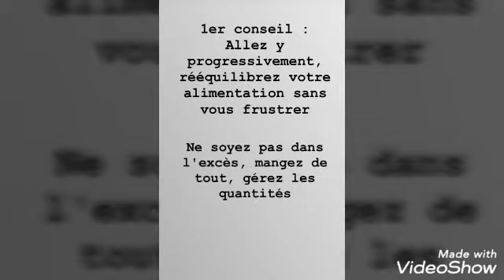الاكل الصحي او الريجيم السحري ❓❔ rééquilibrage alimentaire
Déroule la barre d'info pour plus de renseignements et de surprise 🎉🎁

Suis moi à travers mes vidéos et podcast pour retrouver le chemin de la santé,  éducation et savoir  et continuer à rester en bonne santé
Nos réseaux👇👇👇
1-facebook:
2-page facebook:
3-groupe facebook
4-instagram:
5- instagram box:

Partage 👍👍👍 avec vos amies et toutes celles qui s'intéresse a la santé, savoir et éducation

La surprise est .
1-Une consultation en ligne gratuite avec le réseau qui vous convient
2-une brochure sante gratuite offerte et envoyé a votre domicile (envoyé moi vos coordonnées par émail 👇👇👇

Pour tout contact professionnel dans le domaine de la santé, savoir et éducation :
1- vidéos invité
2-interview d'experts
3-concours
4-article invité
5-ebook ou livre édité

Questions habituelles 👇👇👇
*Algérienne
*professionnel de santé

 تابعني عبر مقاطع الفيديو والبودكاست الخاص بي لإيجاد الطريق إلى الصحة والتعليم والمعرفة والاستمرار في الحفاظ على صحتك شبكاتنا على الانترنت:
 1-الفيسبوك:
الفيسبوك صفحتين:
3 مجموعة الفيسبوك
 4-الانستقرام:
 5- انستغرام box :
شارك مع أصدقائك وجميع المهتمين بالصحة والمعرفة والتعليم

المفاجأة هي 🎁🎁🎁🎁🎁🎁🎁🎁
1-استشارة مجانية عبر الإنترنت مع الشبكة التي تناسبك 2-

 لجميع الاتصالات المهنية في مجال الصحة والمعرفة والتعليم:
1- مقاطع الفيديو المدعوة
 2-مقابلة الخبراء
3 - ضيف مقال
5 - الكتاب الاليكترونى أو تحرير الكتاب

الأسئلة المعتادة 👇👇👇
 * جزائرية
 * مهنتي في الصحة